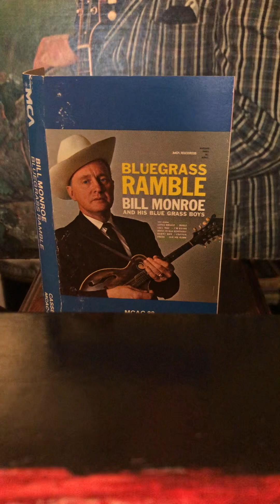Bluegrass Ramble (album) by Bill Monroe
Bluegrass Ramble (album) by Bill Monroe and the Bluegrass Boys

a 1962 album that heavily emphasizes banjo.